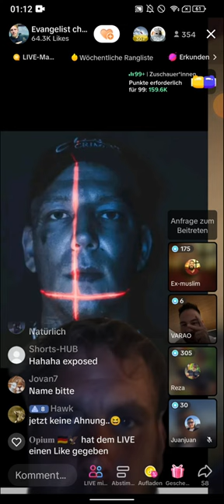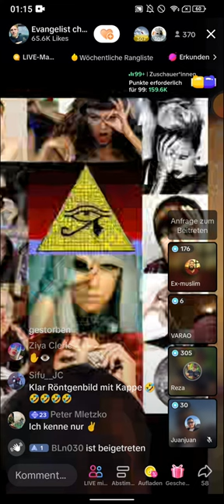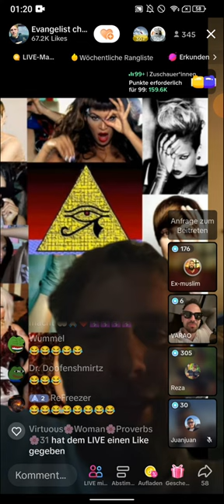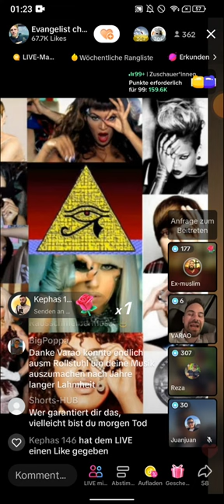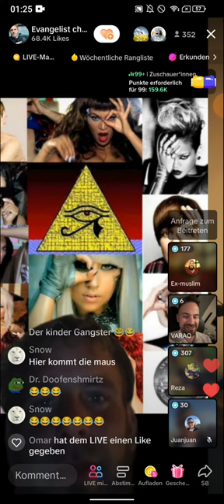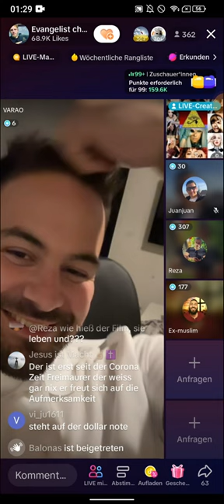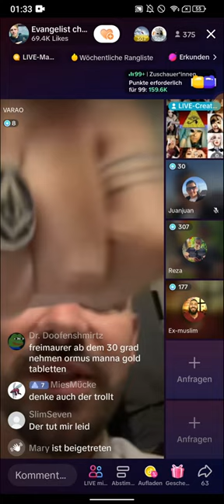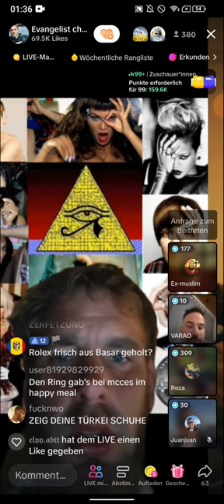EX MUSLIM REZA - Joker ist Joker hat wirklich ein wichtige Frage! TEIL 3 03.06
EX MUSLIM REZA - Joker ist Joker hat wirklich eine wichtige Frage! TEIL 3 03.06
(EXMUSLIMEUNDCHRISTENBESTOF)